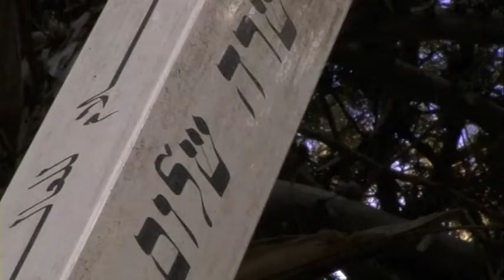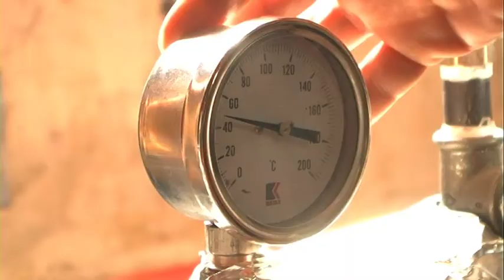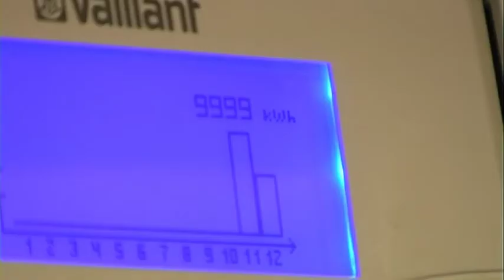מגזין הוידאו של אקלים וסביבה - הסקה סולארית ושלום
כתבה שהופקה על ידי יוג'ימדיה עבור מגזים הוידאו של אקלים וסביבה בע"מ.‏
בחודש דצמבר 2009 הקימה אקלים וסביבה בע"מ מערכת סולארית ענקית עבור מערכת ההסקה של בית הספר ובית ההארחה "טליתא קומי" בבית ג'אלה שליד בית לחם.
המערכת כוללת 81 קולטי שמש מבוססי גליקול המעבירים אנרגיה לדוודי מערכת ההסקה. הפרוייקט הוא יוזמה גרמנית וחברת אקלים וסביבה נבחרה עקב נסיונה במערכות אנרגיה מתקדמות. הפרוייקט בוצע בשיתוף פעולה ישראלי-פלסטיני-גרמני. אתר חברת אקלים
הכתבה על הפרוייקט הופקה על ידי יוג'ימדיה‏

יוג'ימדיה יוצרת טלויזיה ממותגת למדיה חברתית - עולם תוכן עשיר של וידאו, שמחבר בין הצורך של הקהל בתכני וידאו (אוהבים טלויזיה...) לבין הצורך במעורבות ושייכות שאפשריים באינטרנט (אוהבים פייסבוק!!)‏